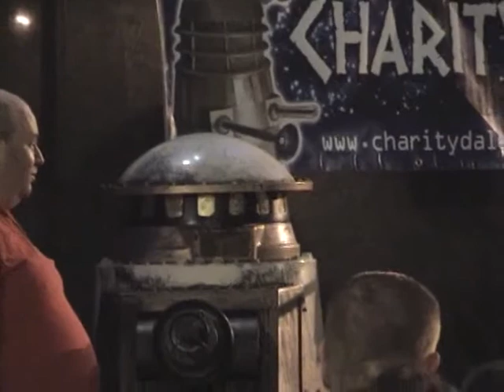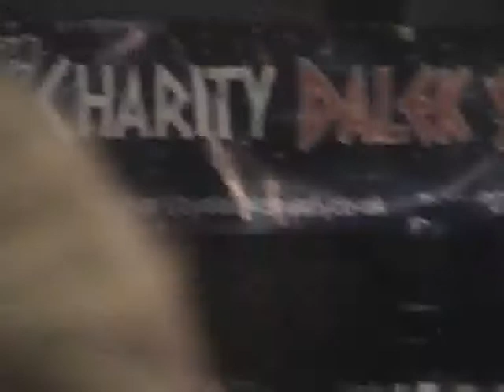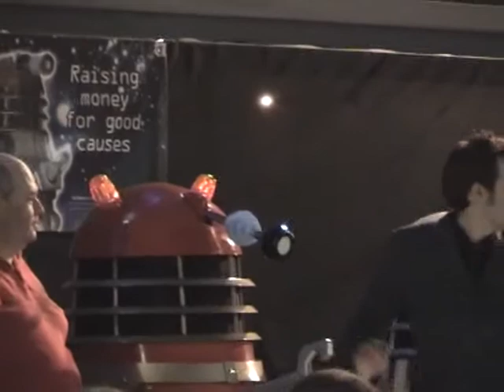dalek invasion fleet air arm museum 13 08 2011 part four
dalek invasion fleet air arm museum 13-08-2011